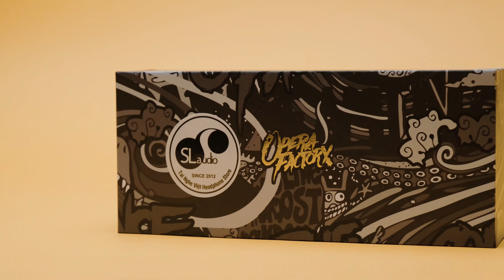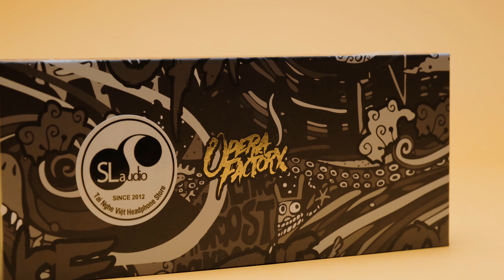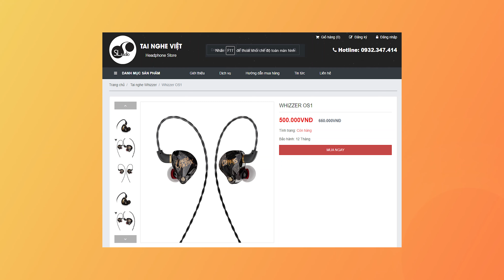Whizzer OS1 - Tai nghe giá rẻ có thiết kế cực “chất”!!!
Whizzer OS1 là một trong những mẫu tai nghe giá rẻ đẹp nhất mà gần đây mình được trải nghiệm. Nhược điểm duy nhất về thiết kế của Whizzer OS1 là nằm ở phần connector tai nghe vì Whizzer OS1 thậm chí không có nên không thay được dây luôn. Còn lại thì thiết kế về housing của  Whizzer OS1 phải nói là quá đẹp với rất nhiều chi tiết tỉ mỉ. Vậy chất âm của Whizzer OS1 sẽ thế nào? Các bạn hãy cũng theo dõi video nhé.

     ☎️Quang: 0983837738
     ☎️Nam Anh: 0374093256